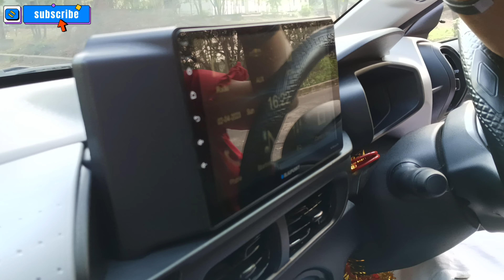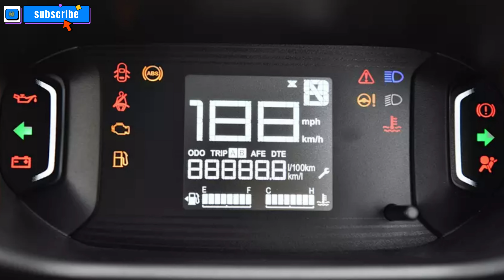Cons of Citroen C3 Live|| BUY or NOT to BUY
Are you considering purchasing a Citroen C3? While there are many positive aspects to this car, it's important to be aware of its potential drawbacks before making a final decision. In this video, we'll take a closer look at the cons of the Citroen C3.
Citroen C3, car review, car cons, car drawbacks, car reliability, car safety ratings, fuel efficiency, car buying tips, car advice